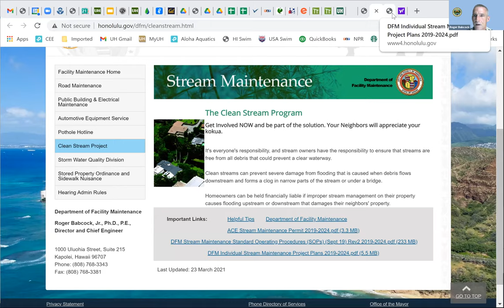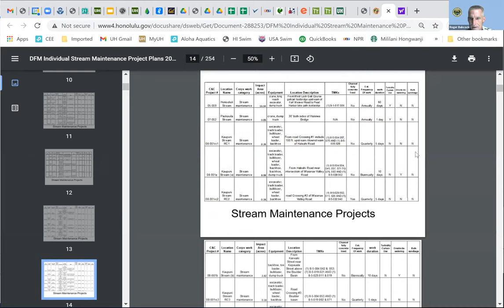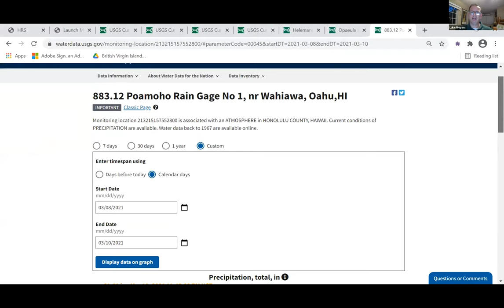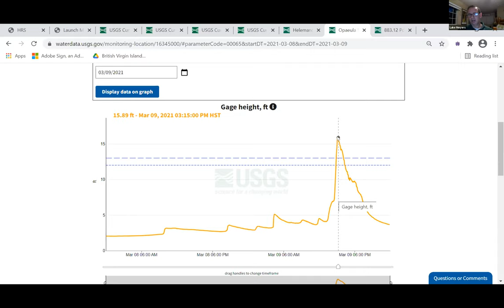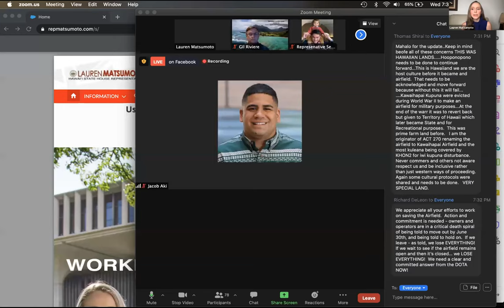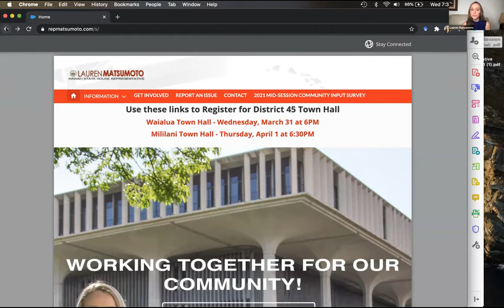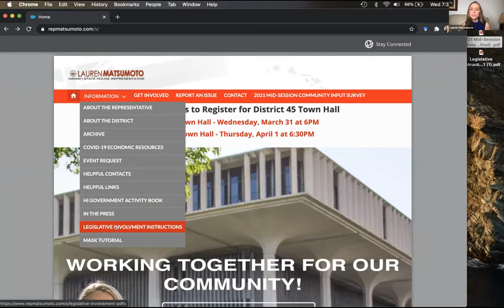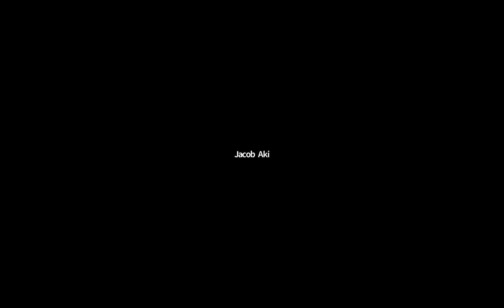Waialua - Sunset Beach Virtual Town Hal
A virtual town hall meeting and talk story with Sen. Gil Rivere, Rep. Lauren Matsumoto, Rep. Sean Quinlan and Councilmember Heidi Tsuneyoshi,